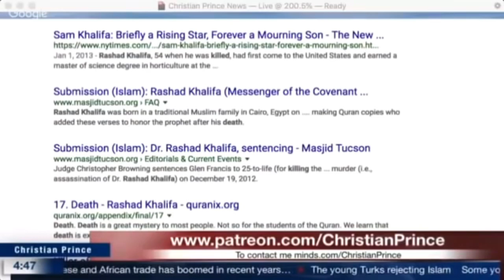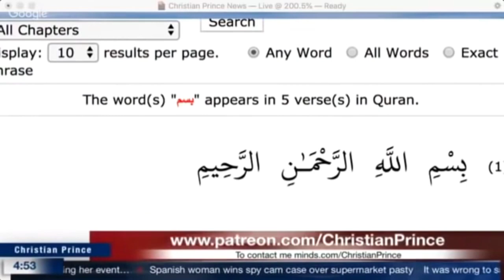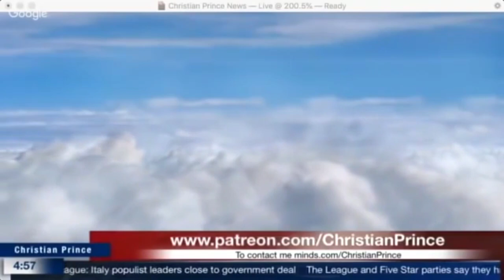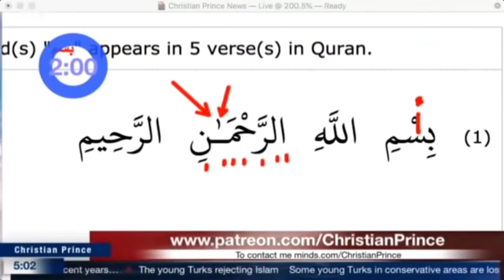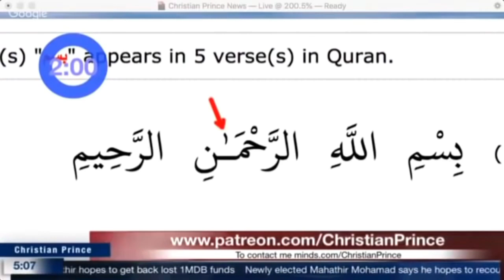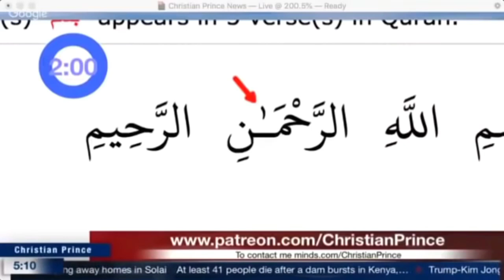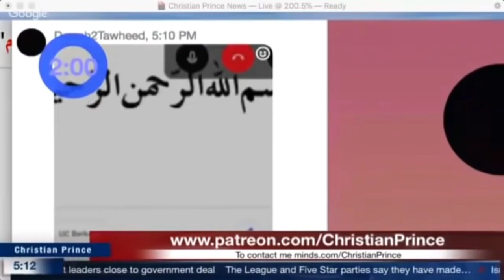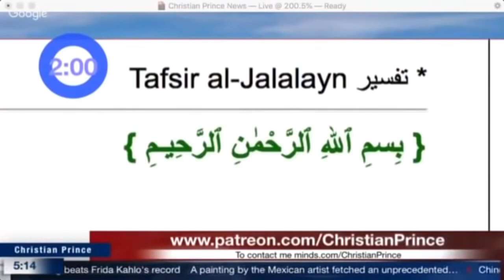Hilarious Debate : Abdool 🆚 Christian Prince | Numerical Miracle in Qur'an